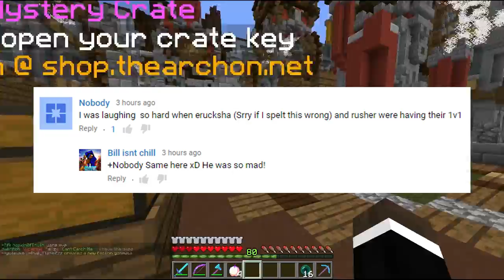Minecraft FACTIONS Server Lets Play - 1ST EVER TEAMNUDIST NAME STEAL - Ep. 673 ( Minecraft Faction )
Play Minecraft on my Server! ➜ IP: pvp.thearchon.net OR play.thearchon.net